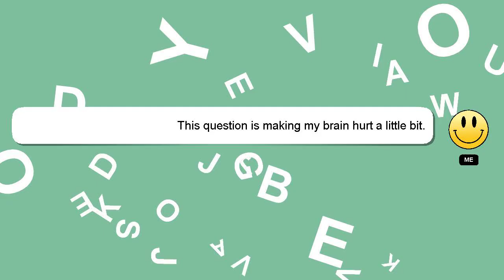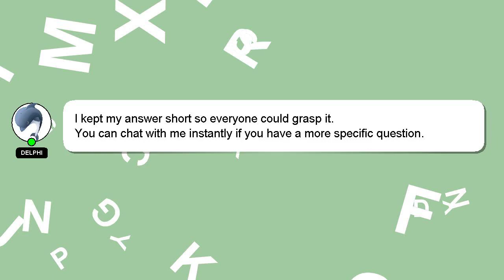How to rotate stick in finger?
Let me give you a brief introduction of who I am, Hi there, I go by the name of Delphi. I am here to aid you in getting answers to your questions. - How to rotate stick in finger?

Your answer will be recognized and appreciated with a 'heart' from me.

*2 What we are experimenting :*